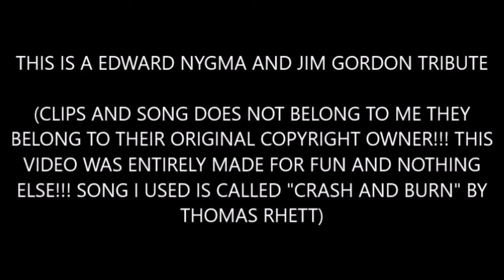Edward & Jim| Crash and Burn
This is an Edward Nygma and Jim Gordon tribute

Song I used is called "Crash and Burn" By Thomas Rhett